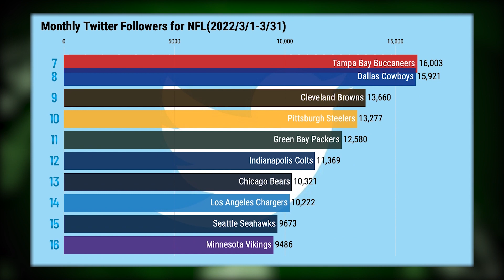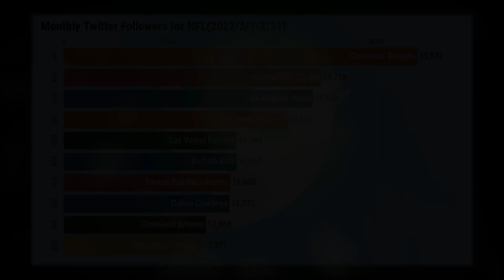【月間】NFL32チームのTwitterフォロワー数ランキング (2022年3月1日〜3月31日)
2022年3月1日〜3月31日におけるNFL各チームのTwitterフォロワー増加数をランキングにしてみました。